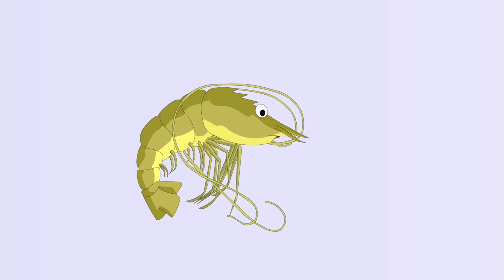【搞笑动画】手机没电了？放着让我来，喵地瓜变身发电猫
本频道致力于提供安全的内容，适合所有年龄段的观众，特别是儿童。订阅链接：
哈喽，大家好我是喵地瓜
坚持分享优质动漫游戏
分享有趣的动漫
每天都会更新作品